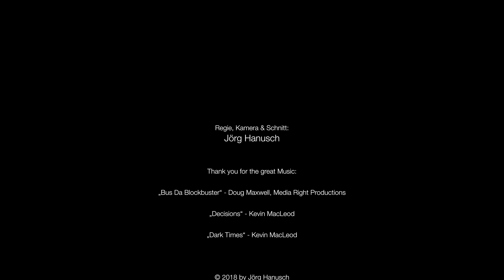Sächsische-Schweiz Impressionen - in 4K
Landschaftsaufnahmen der Sächsischen Schweiz, Elbsandsteingebirge, unterlegt mit Musik.
Videoaufnahmen in 4K Ultra-HD. Aufgenommen mit der Sony A6300. Ohne Sprach-Kommentare.

Kamera & Schnitt:
Jörg Hanusch

Credits (Thank you very much for the music!):

Bus Da Blockbuster, Doug Maxwell, Media Right Productions